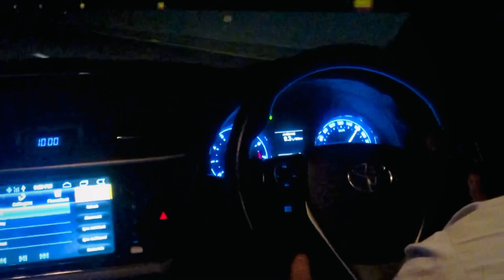Going Chakri!❤️ ||Dost Na Gari Mar Dii ||Shehbaz Haider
My Instagram ID(shehbaz_87)🥺❤️